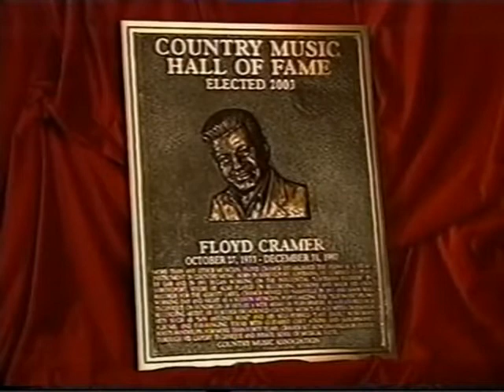Floyd Cramer & Carl Smith - Country Music Hall of Fame - 2003